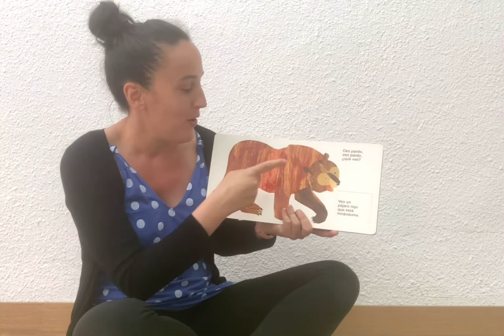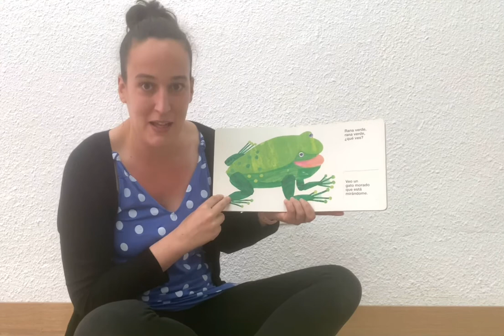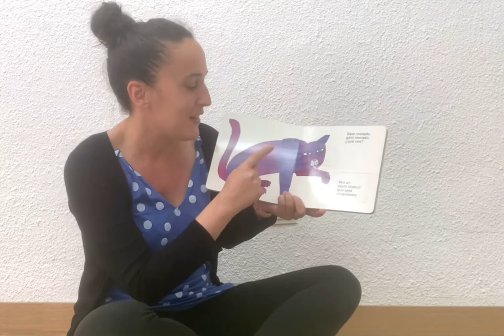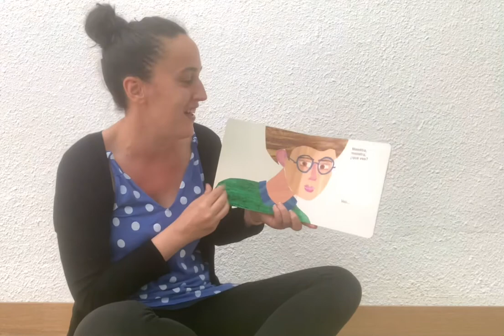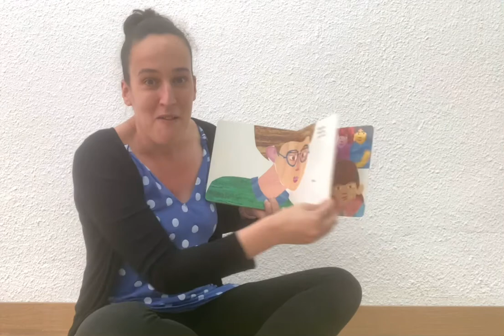Oso Pardo, Oso Pardo ¿que ves ahí?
Este es uno de nuestros cuentos favoritos y nunca falta en las sesiones con los más pequeños. Lo puedes contar, lo puedes cantar, en español o en inglés, como quieras, pero siempre siempre les va a encantar. Publicado por la editorial Kókinos e ilustrado por el increíble Eric Carle.